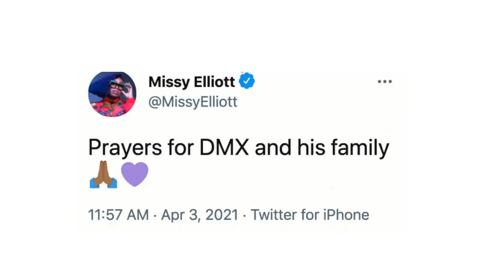Rapper DMX Critical Condition Life Support. RIP DMX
Rapper DMX passed away April 9, 2021. Before passing to the next life, DMX was in critical Condition with very low brain activity and Life support.  His body organs started shutting down. His family decided to take him off Life Support.
DMX’s longtime New York-based lawyer, Murray Richman, said the rapper was on life support Saturday evening at White Plains Hospital.  As of April 9, 2021, DMX has passed away. Rest In Peace DMX.